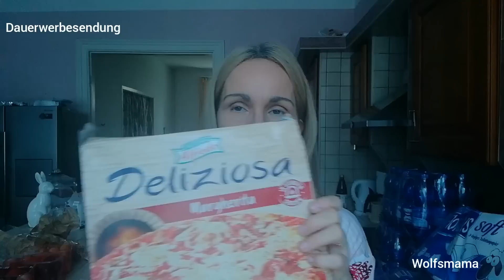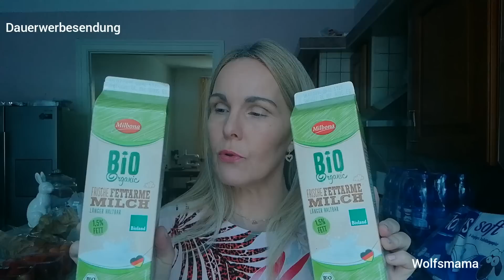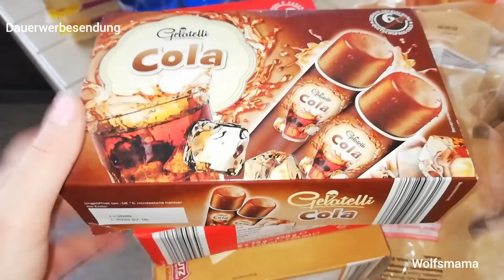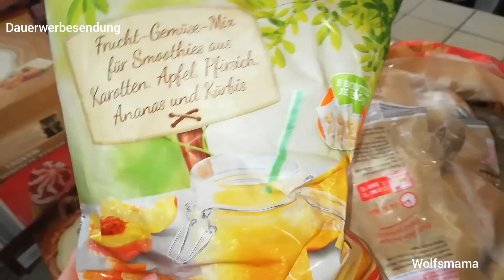Xxl Lidl Food Haul Juni 2019, Großfamilie kauft ein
Unser Einkauf wurde heute auf den Samstag verschoben. Wir haben es nivht geschafft in der Wiche zu fahren. Aber es war trotzdem gar nicht voll und daher sehr entspannt. Habt viel Spaß beim Zuschauen
Eure Wolfsmama

Werbung in Wort und Bild!

ICH BIN SEHR AKTIV AUF INSTAGRAM UND LADE TÄGLICH ZAHLREICHE STORYS HOCH. WENN EUCH MEIN LEBEN INTERESSIERT, SCHAUT DICH GERN EINMAL DORT VORBEI! AUßERDEM FINDET IHR JEDEN TAG MINDESTENS EIN NEUES BILD AUF MEINEM FEED.

Auf meinem Youtube Channel erwarten Euch täglich neue Videos.
Ich drehe Vlogs, Tutorials, First impressions, Hauls und Produktvorstellungen.

ÜBER MICH
Mein Name ist Kerstin. Ich bin Kosmetikerin aus Hamburg. Meine Leidenschaft ist die Medizin und im Speziellen die Pflege unserer Haut. Schon früh habe ich mich auf diesem Gebiet weitergebildet und während meiner Ausbildung in einer großen Hamburger Hautklinik gearbeitet. Dort konnte ich die verschiedensten Krankeitsbilder unserer Haut kennenlernen und durfte viel von den Hautärzten lernen.
Meine Hauptaufgabe sehe ich darin die Pflege der gesunden und kranken Haut zu optimieren und meine Erfahrungen weiterzugeben.

Dieser Hinweis ist leider notwendig!

ICH WÜRDE MICH SEHR FREUEN, WENN IHR MEINEN KANAL ABONIEREN WÜRDET!!

TECHNIK

Mein Handy:

Ich schicke Euch viele Grüße und bis bald!
Eure wolfsmama💕

Werbung, advertising in Wort und Bild!